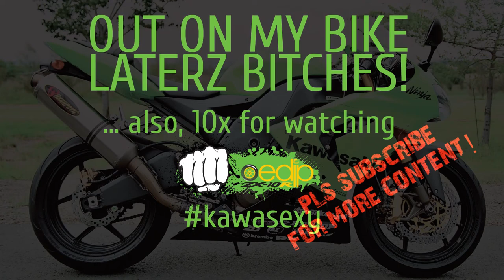[MOTOVLOG][Oedip] - S01E02 - Campania "Respect in trafic" 2017 - Plecarea din Oradea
Campania "Respect in trafic" 2017 - Plecarea din Oradea